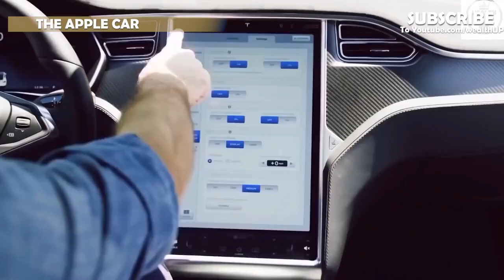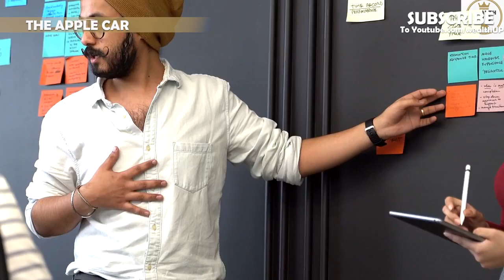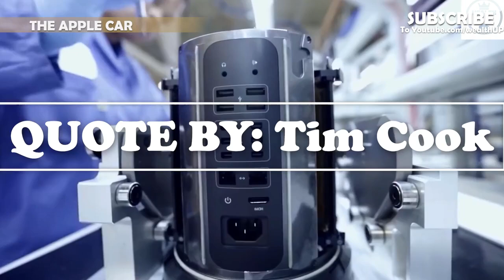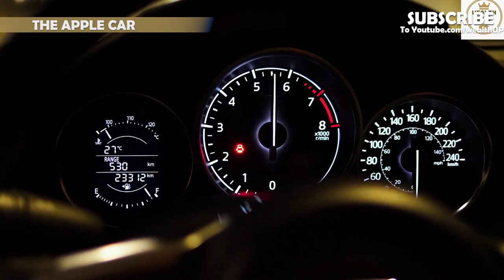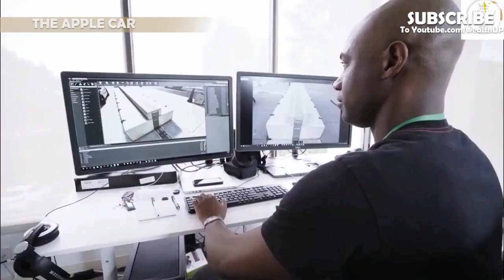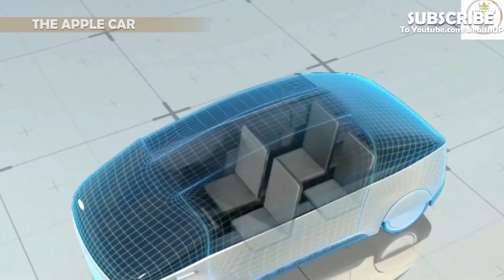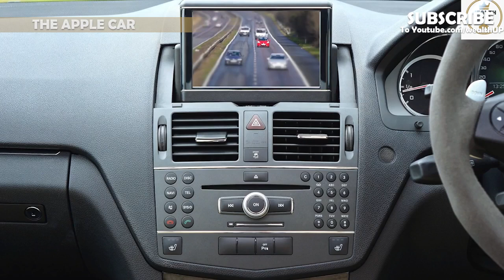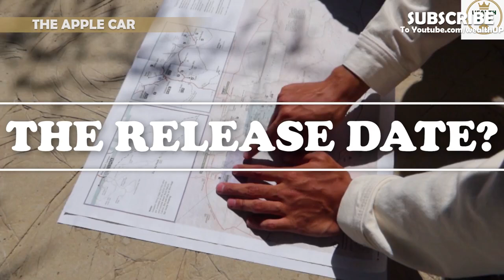The Apple Car Biggest Invention from Apple Ever